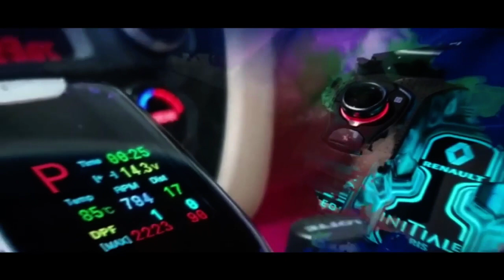인코브(INCOBB KOREA) 아반떼AD(ELANTRA) 헤드램프(HEADLAMP) 데이라이트(DRL)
INCOBB KOREA

HYUNDAI AVANTE AD / ELANREA

HEADLAMP DRL

아반떼AD(ELANTRA)

헤드램프(HEADLAMP) 데이라이트(DRL)

✔️ 세레모니(CEREMONY) + 데이라이트(DRL)

+ 무빙 턴시그널(SEQUENTIAL TURN SIGNAL LIGHT)

- 프로그램 내장(BUILT IN PROGRAM MODULE)

✔️ ORIGINAL DAYLIGHT FUNCTION AND

MOVING TURN SIGNAL FUNCTION

PROVIDE MORE SPECTACULAR PERFORMANCE

순정 데이라이트 기능과 무빙 턴시그널 기능까지

더욱 화려한 퍼포먼스를 제공합니다

✔️ INCOBB KOREA HAVE DEVELOPED

A DIFFUSION LENS AND LED PCB

FOR THE HYUNDAI ELANTRA

HEADLAMP DAYLIGHT

INCOBB KOREA에서 아반떼AD

헤드램프(HEADLAMP) 데이라이트(DRL) 전용

확산렌즈와 LED PCB를 개발하였습니다

✔️ MOLD MANUFACTURING EXCLUSIVELY

FOR HYUNDAI ELANTRA

아반떼AD 전용 렌즈 금형 제작

✔️ CREATE A BETTER DIFFUSED LENS

THAN THE ORIGINAL

순정보다 뛰어난 확산렌즈 개발 생산

✔️ PERFECT ASSEMBLY WITHOUT GAP

순정과 동일하게 조립

단차가 없는 완벽한 조립성 제품

INCOBB KOREA